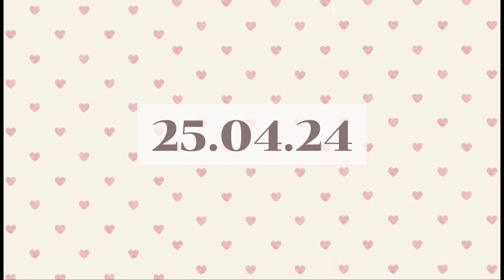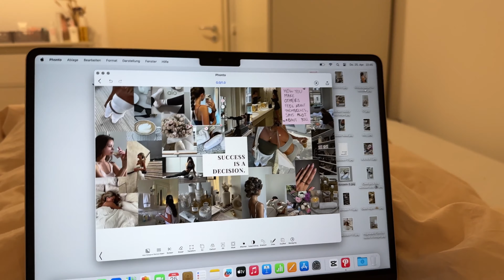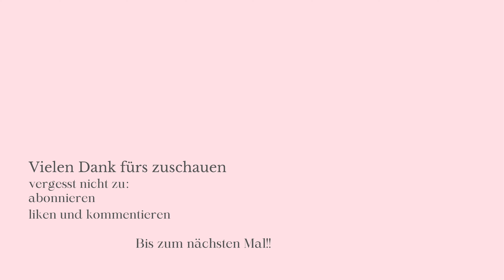realistic school week in my life (Haul and New MacBook !!!)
hey, ich hoffe dir hat das Video gefallen!!

schau gerne auch bei meinen anderen Plattformen vorbei.
hab dich lieb xoxo